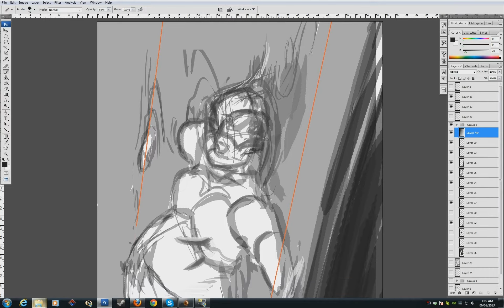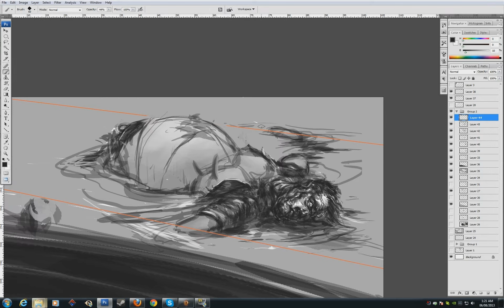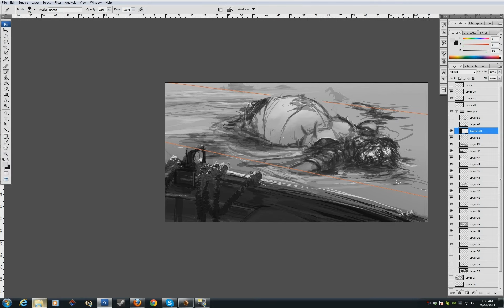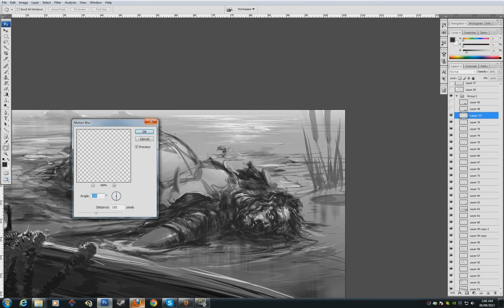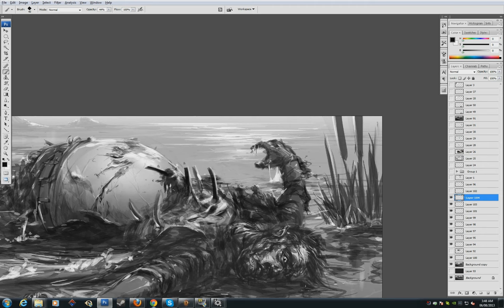Drowned Zombie ￭ Speedpaint ￭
Title:Drowned Corpse
Original time 1h~ (small break)